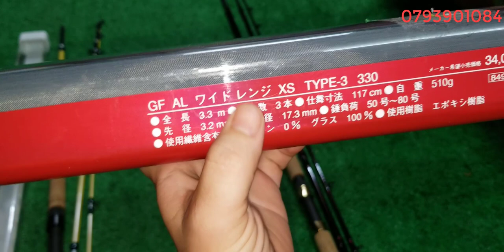Tập 78 : Cân câu Nhật hai khúc , ba khúc, cần hechi (06/11/2020)